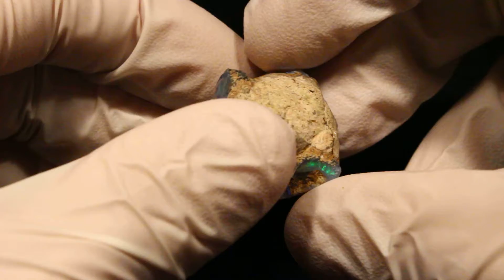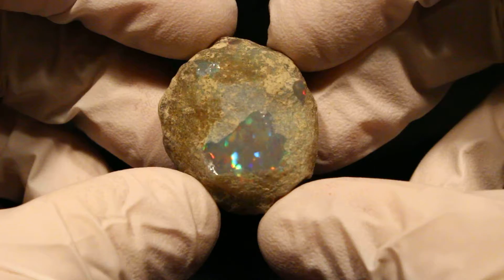Rough ethiopian Welo opal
My ebay store:

In this ebay shop, the fans of minerals can find their fiery gemstones, especially opals, fire agates and ammolites.